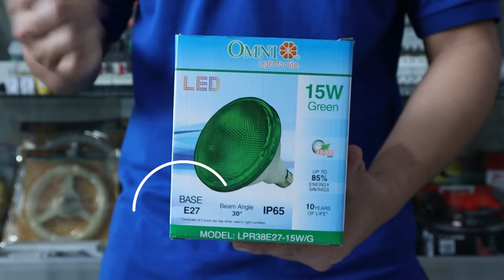DISCOVER OMNI LED Par Lamps with Lamp Holder | Trev Electrical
DISCOVER OMNI LED Par Lamps with Lamp Holder, Gives you a BEAUTIFUL and INSTAGRAMABLE look 😍🤩

Don't miss out! Order na sa Shopee at Lazada Online Store ng Trev Electrical!